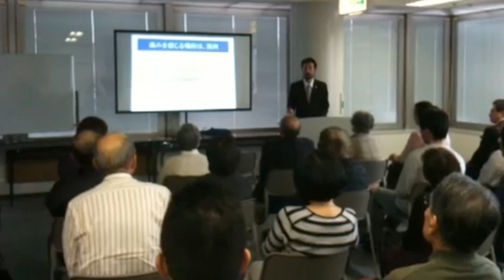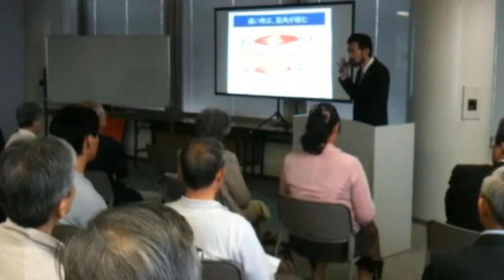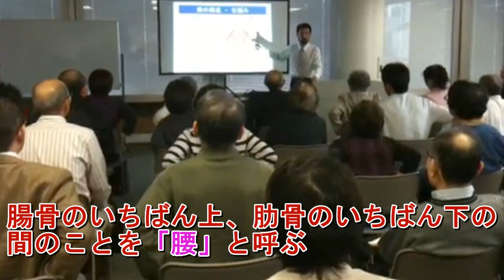腰痛緩消法 学習会（大阪府大阪市）2011/11/06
2011年11月6日、大阪府大阪市での学習会。

腰痛の治し方を覚えて、自分で治せる。